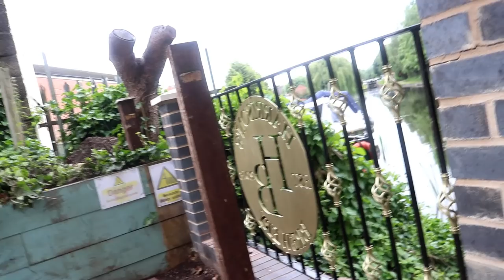ALL DAY TO TAKE IT DOWN